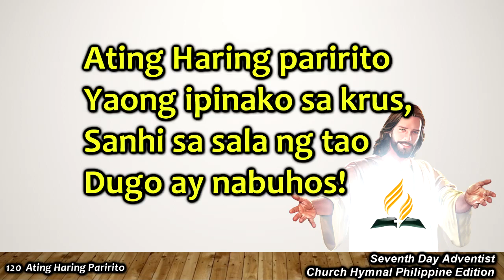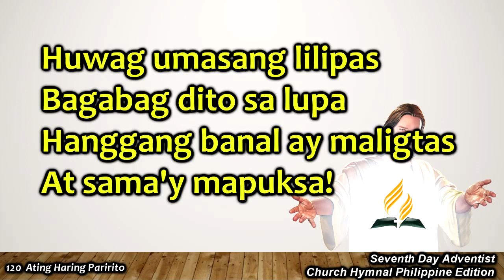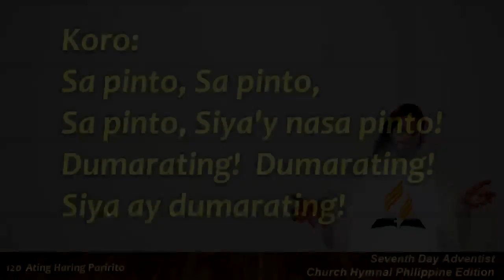Church Hymnal #120 – Ating Haring Paririto